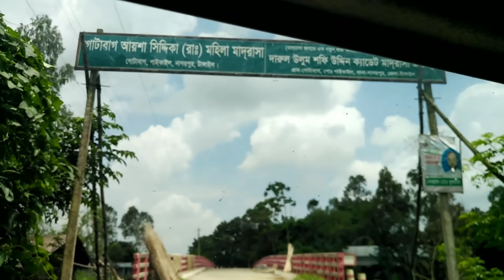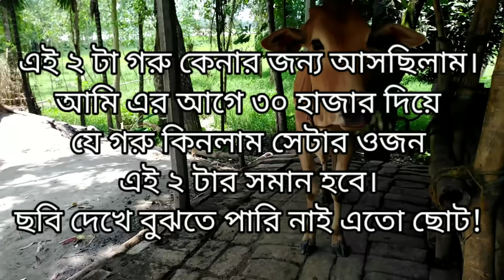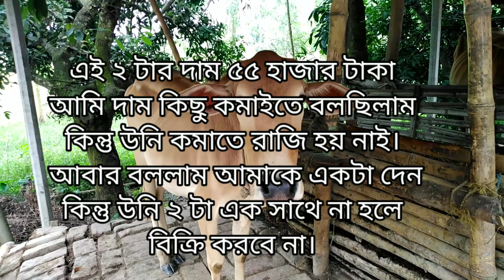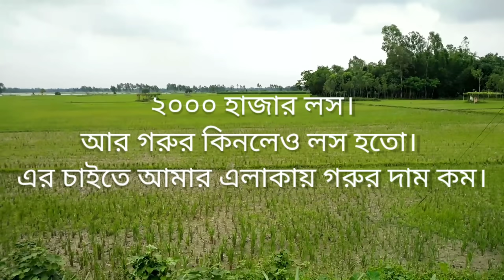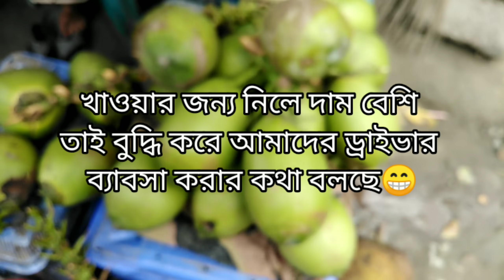অনলাইনে ছবি দেখে সেই গরু কিনতে গিয়ে ২০০০ টাকা লস দিয়ে খালি হাতে ফিরে এলাম 🙄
আমার কিছু গরু লাগবে জানতে পেরে এক প্রবাসী ভাই তার নিজের বাড়ির গরুর ছবি আমাকে ফেসবুকে দেন। ছবি দেখে আর তার সাথে কথা বলে মোটামুটি ভালো লাগে। তাই পরের দিন পিকাপ ভাড়া করে সেই গরু আনতে গেলাম এরপর কি হলো জানতে সম্পুর্ন ভিডিও টি দেখুন।